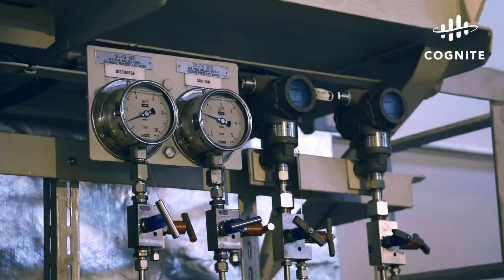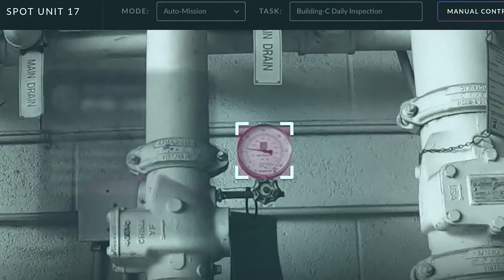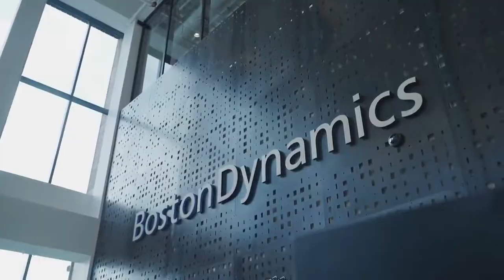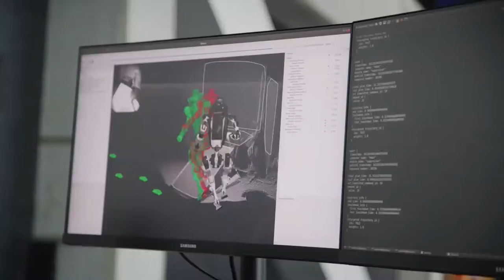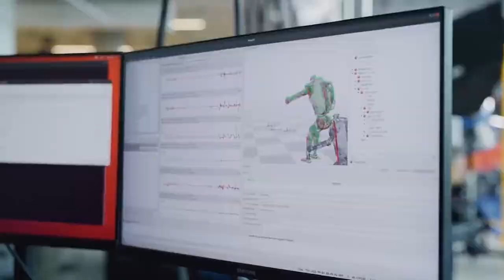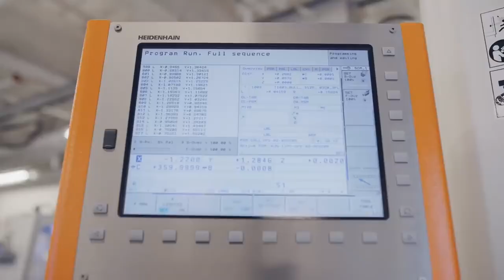Everything you Need To Know About Boston Dynamics (2021)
Boston Dynamics.

Just the name alone sounds like a group of master mind geniuses from a science fiction movie.

But Unlike Some of the Videos on the internet every robot featured in this video is a real creation by Boston dynamics.

Although Not All of their creations are useful in every day situations, it still amazes me just how far Boston dynamics have come since they began in 1992.

massive credit to of course goes to the Boston dynamics team for their incredible work.

ANTV